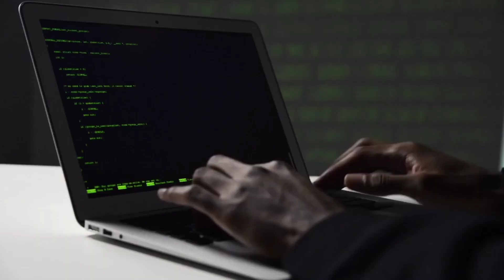computer Work free copyright footages you use in your videos Neffax copyright free music